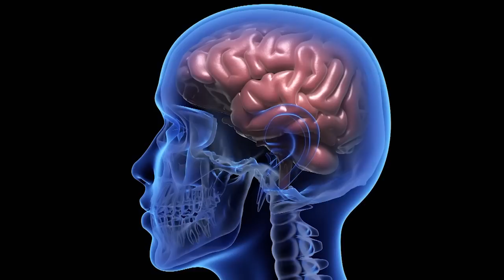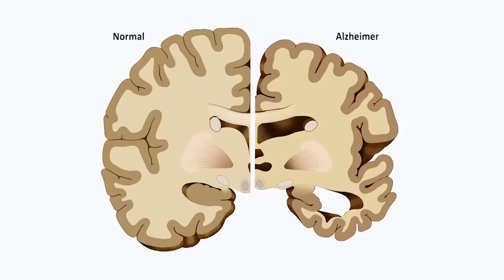Prevención del Alzheimer 🏥💉 Sana que Sana - Tele VID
El Alzheimer es un diagnóstico que puede ser prevenible y tratable en algunos casos con alternativas no farmacológicas. Con los especialistas del Centro del Bienestar para el Adulto SOLAZ,  conoceremos esta temática en una nueva emisión de SANA QUE SANA.

Emitido el 4 de Julio 2018